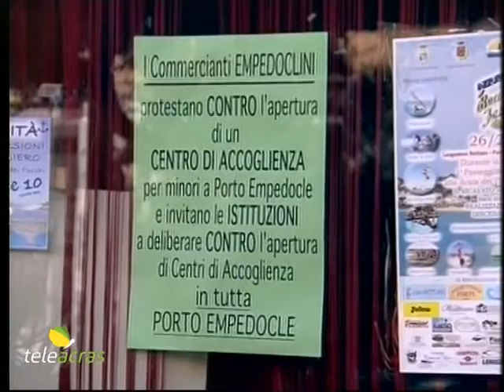Teleacras - Centro d'accoglienza in sgombero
La Prefettura di Agrigento ha ordinato lo sgombero del nuovo Centro d’accoglienza a Porto Empedocle. Il perché del provvedimento. Le reazioni.

Il tanto discusso centro d’accoglienza per minori migranti stranieri non accompagnati sorto nel centro cittadino di Porto Empedocle è stato chiuso. Con un provvedimento provvisorio, il Prefetto di Agrigento, Nicola Diomede,  ha disposto lo sgombero della struttura che dal 14 agosto ospita 44 minori sbarcati ad Augusta, che ha ricevuto parere positivo dagli uffici comunali, e che, invece, ad oggi non risulta essere idonea ai requisiti richiesti per i centri d'accoglienza. Alla base della decisione che impone lo spostamento o la messa in regola del centro d'accoglienza, ci sarebbe il non rispetto delle norme antincendio all'interno dell'edificio.  La Sindaca, Ida Carmina, aveva già evidenziato le carenze della struttura, facendo notare che all’interno non fosse presente una scala antincendio e solo pochi estintori. E ciò a rischio e pericolo non solo degli ospiti dell’immobile  ma anche, data la collocazione della struttura, a rischio e pericolo di un cinema, un supermercato, una lavanderia e due scuole. Queste le parole della Sindaca pentastellata: “Le mie preoccupazioni sono state recepite, e credo che nel giorno di San Calogero questo sia un segno per tutta la città. La struttura non si presta ad accogliere i migranti.  Se fosse divampato un incendio, vi sarebbero stati  diversi punti sensibili. Giustizia è stata fatta, sia per i giovani migranti che rischiavano la vita,  che per i cittadini che abitano nella zona. Io non dormivo la notte al pensiero che potesse succedere qualcosa” – conclude Carmina.  Adesso i 44 minori saranno spostati nei vari centri d’accoglienza agrigentini, e, dal canto loro, i commercianti non si tirano indietro e continueranno la battaglia che hanno iniziato, scendendo in piazza giorno 9 settembre, per una serie di motivi che ci spiega al telefono il portavoce dei commercianti,  Alfonso Lazzara… Intervista al Vg…